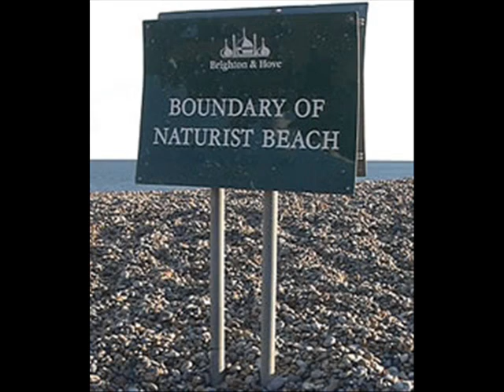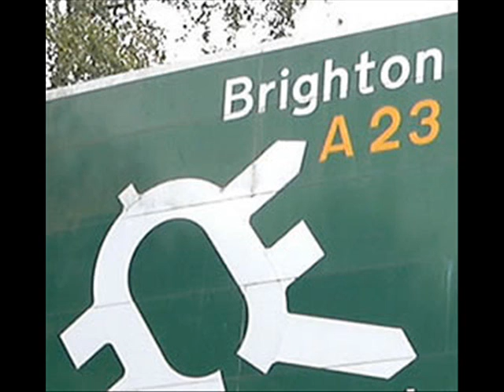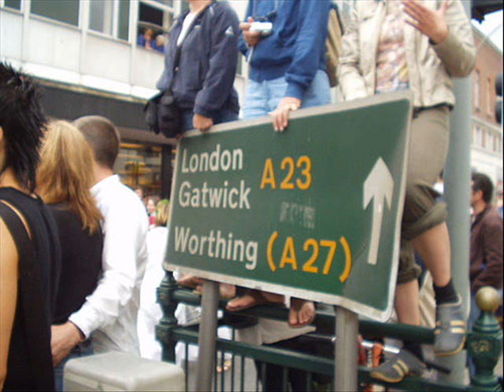Brighton: The Anthem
A Terry Garroghan parody of 'Bright Eyes' for his Brighton - The Musical show, added with a video slideshow of pictures of Brightons many sights.

P.s apologies for spelling mistake!